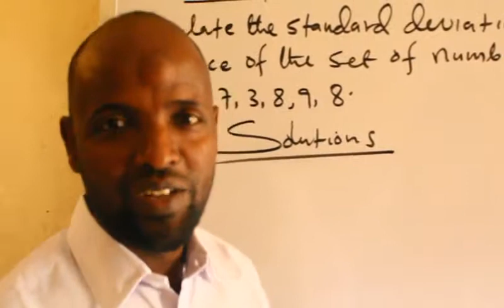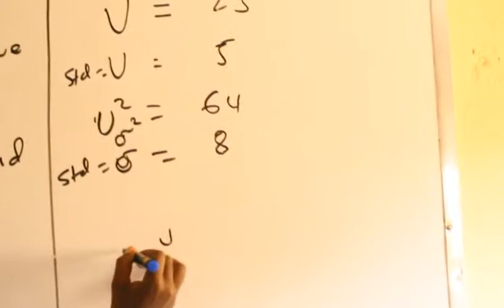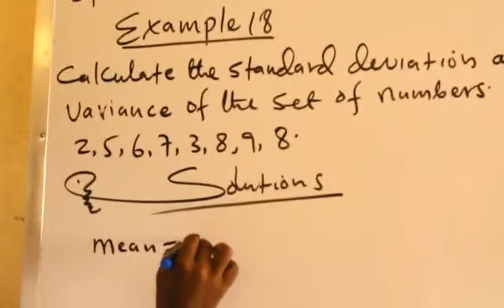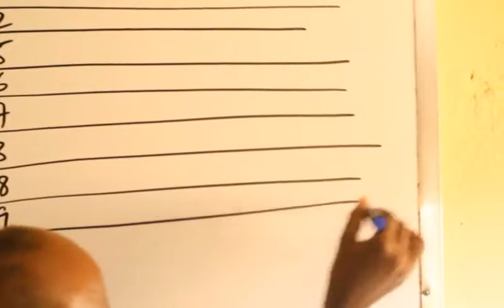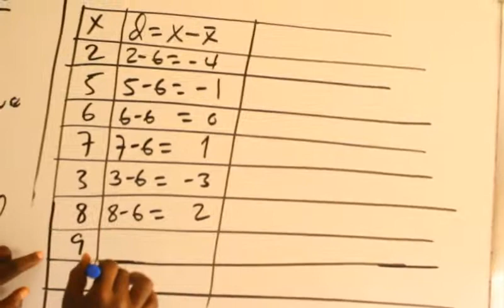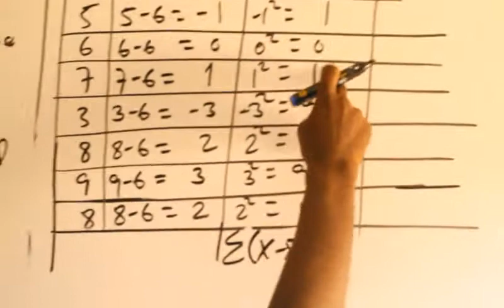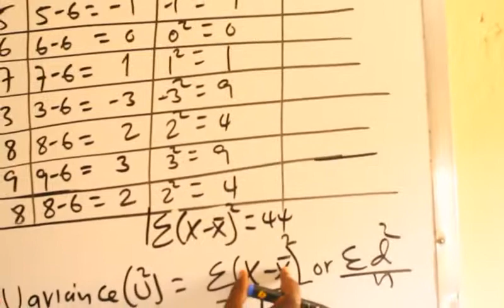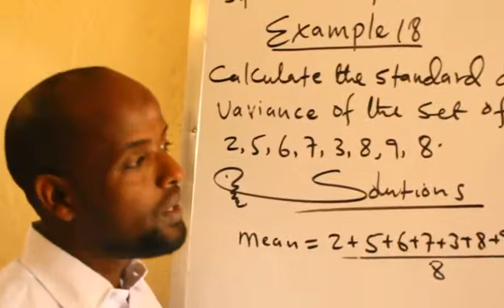Statistics(casharka 23aad) Maxamuud Cali Aaden